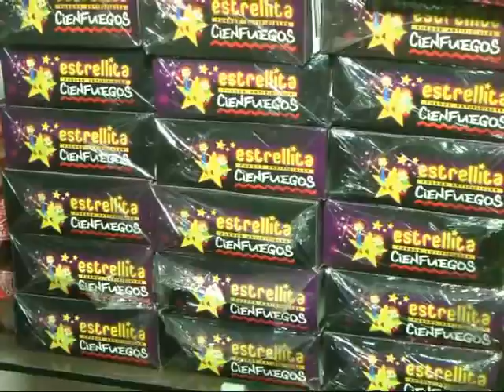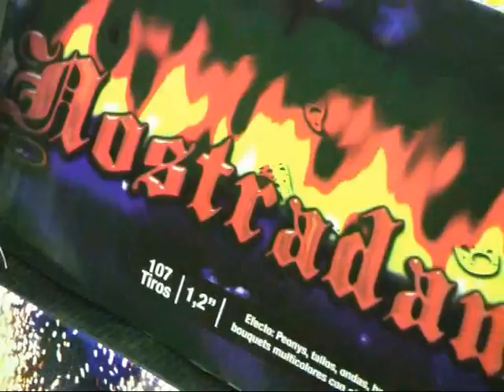Krokantes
A la hora de utilizar fuegos artificiales hay que hacerlo con responsabilidad . . .